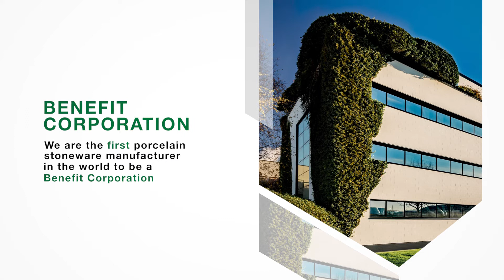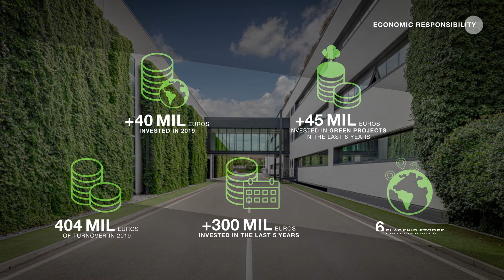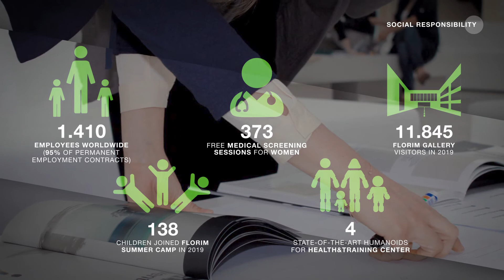Florim | 2019 Sustinability Report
Our general approach to sustainability intersects with our business strategy, not as an abstract concept but as real actions embracing the three areas of responsibility: economic, social and environmental.
In this video we present the main results and data of the 12th edition of our Sustainability Report.